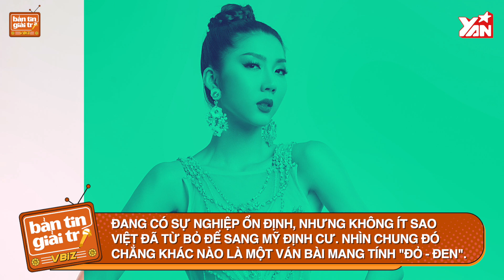Đang Có Sự Nghiệp Ổn Định, Nhưng Không Ít Sao Việt Đã Từ Bỏ Để Sang Mỹ Định Cư.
Hãy theo dõi Yan trên:
✔️Youtube Yan News :